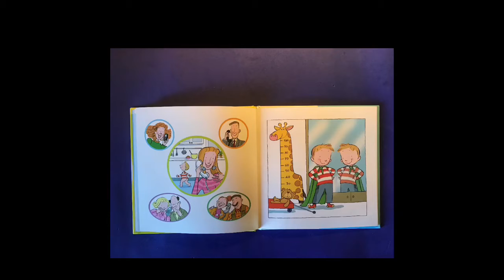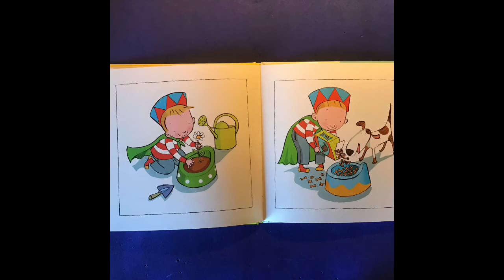Recensione “Basta Pannolino!” Piccolo Grande Mondo dei Libri per bambini edizione Lapis età 2 anni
Salve a tutti piccoli grandi lettori
La recensione di oggi è:
“Basta pannolino” di Emanuela andava e Desideria Guicciardini
Edizione: Lapis

TRAMA

Questo è un libro silenzioso. Nella prima pagina c’è un bimbo con il pannolino, un carretto e un orsetto che si dirige verso la sua cambretta dove c’è il metro e si misura, dalle immagini si può capire che il bambino  guarda la sua altezza, poi si gira verso lo specchio come per dirsi che è “GRANDE E FORTE”, anche i pesciolini lo osservano con ammirazione. Il bimbo decine che, visto che è “GRANDE E FORTE”, non ha più bisogno del pannolino e se lo toglie, e va a buttarlo nel cestino tutto soddisfatto. La mamma, fiera della decisione presa dal bambino, inizia a chiamare tutti per dire loro che  suo figlio non ha più il pannolino. Il papà, di ritorno dal lavoro, porta al suo piccolo un vasino. Dopo il papà arrivano tutti con un vasino da donare al bambino. Il piccolo però non sapendo a cosa servono decide di usarli a modo suo…Tutti allora gli fanno vedere come si usa, ma lui ha già in mente un altro modo per usare il vasino…

RECENSIONE

Il libro essendo senza parole parla un po’ da sè, ognuno lo può interpretare come più preferisce, carino è dare il nome del proprio figlio al bambino così da farlo immedesimare di più. Il tema principale è il pannolino lo spannolinamento e come meglio usare il vasino, l’età di riferimento è da 2 anni.
Spero che vi sia piaciuta questa recensione se sì mettete mi piace e condividete
Seguitemi sul canale YouTube su Instagram su Twitter su Pinterest su Telegram e sul mio blog trovate i link in descrizione se volete lasciate un commento per dirmi cosa ne pensate
Grazie e buona lettura da Piccolo Grande Mondo dei Libri E🍀….